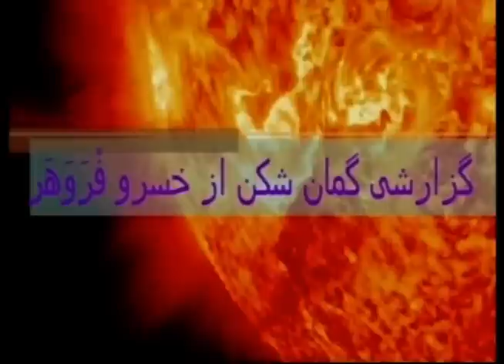گفتگوي خسرو فروهر با نويسنده كتاب رفيق آيت الله - يكشنبه ٢٨ فوريه ٢٠١٦ ميلادي، انديشه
گفتگوي خسرو فروهر با نويسنده كتاب رفيق آيت الله، امیرعباس فخرآور - يكشنبه ٢٨ فوريه ٢٠١٦ ميلادي، انديشه